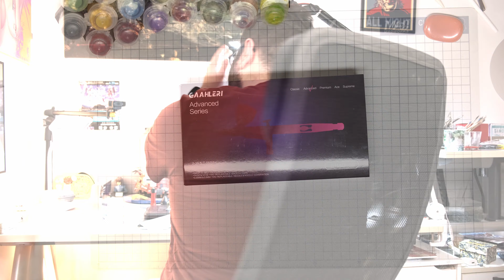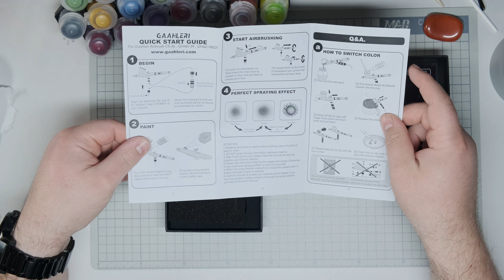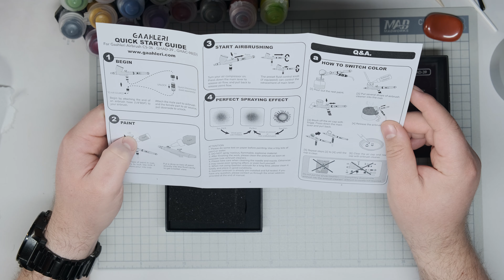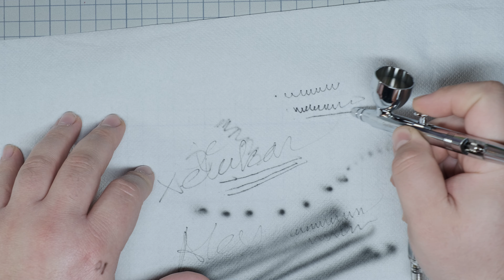Gaahleri GHAD-39 Die Perfekte Anfänger-airbrush? Unboxing!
Immoment gibts noch Black Friday Sale

Na auf den geschmack von Gunpla gekommen ?
Mich gibts auch auf Facebook, Instagram und Tik Tok